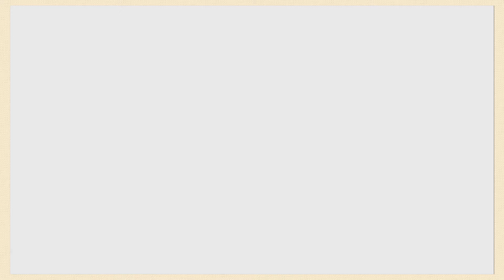Tokyo Mirage Sessions FE Episode 63 - A Not So Excellent Rematch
Excellus graces us one more time.

With your hosts:
Nick (VBS_Plays_Nick)
Sean (Tactician_42}